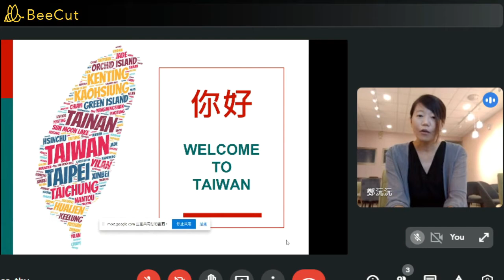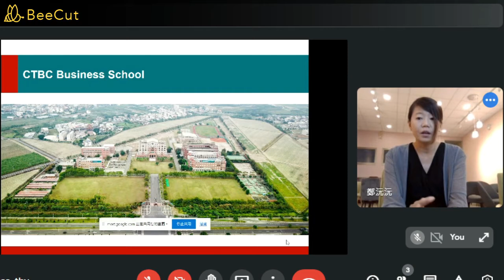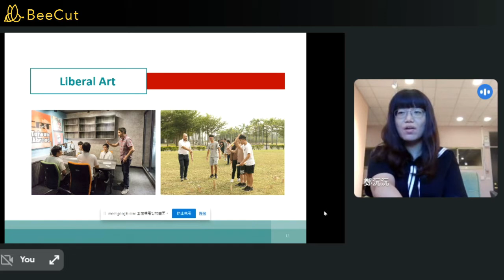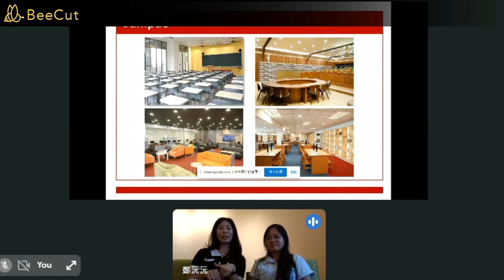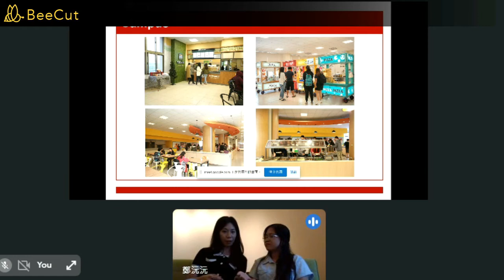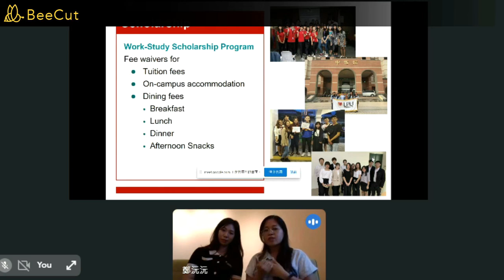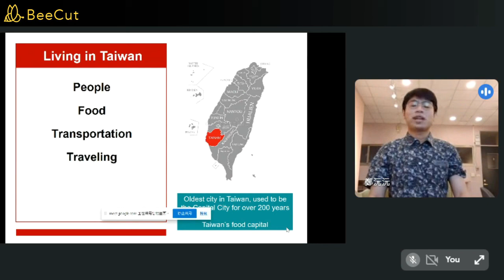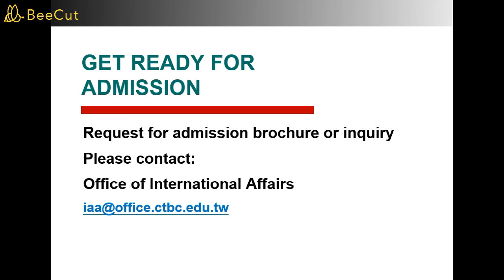CTBC Business School Introduction (English)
CTBC Business School was founded in 2015 by CTBC Financial Holding, which is recognized as the most internationalized banking groups in Taiwan. With the partnership, the school offers financial aids, practical training and educational development, for both local and internationally recruited students. This is accomplished through undergraduate and postgraduate programs, internship, and employment referral opportunity to CTBC Bank, the largest subsidiary of the institution. The school offer transdisciplinary business education for the digital age, and our goals is to foster financial experts and talent that will contribute significant value for the financial sector.